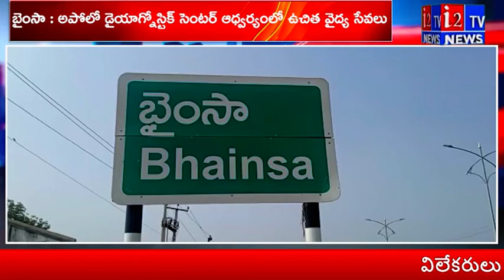బైంసా పట్టణంలో అపోలో డైయాగ్నోస్టిక్ సెంటర్ ఆధ్వర్యంలో ఉచిత వైద్య సేవలు | i2tv News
i2TV is one of the Largest Content producing Telugu News Channel in Telugu States. Its one of the leaders in the production and broadcasting of un-biased and comprehensive news.
i2TV offers round the clock coverage of latest breaking news and unique mix of news bulletins, current affairs and Entertainment programmes.
i2TV Channel offers Latest News from Telugu States, Politics, Entertainment, Health, Sports Lifestyle, Devotional, National News, International News and lot more.!

హాయ్,
i2టీవీ  చానల్‌కి స్వాగతం. i2టీవీలో ప్రసారమయ్యే కథనాలతో పాటు ఆసక్తికరమైన మరెన్నో అంశాలను i2టీవీ చానల్లో మీకు అందిస్తాం. మా వీడియోలలో మీకు నచ్చిన వాటిని మాకు తెలియజేయండి. అలాంటి మరిన్ని కథనాలను మీకు అందించేందుకు ప్రయత్నిస్తాం. నచ్చిన వీడియోలను మరింత మందికి షేర్ చేయండి. చానల్‌ను సబ్‌స్క్రైబ్ చేయడం మరిచిపోకండి. ధన్యవాదములు.!

Visit Again -Team i2Tv